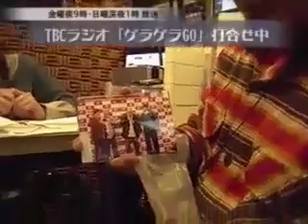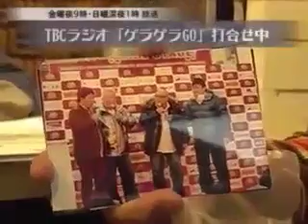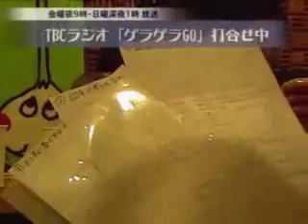ゲラゲラ60 2011年3月4日 放送分 打合せ